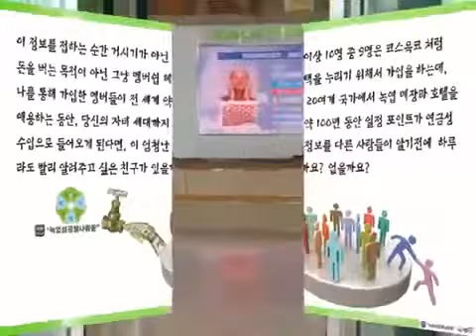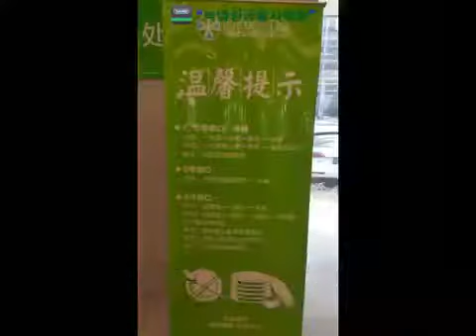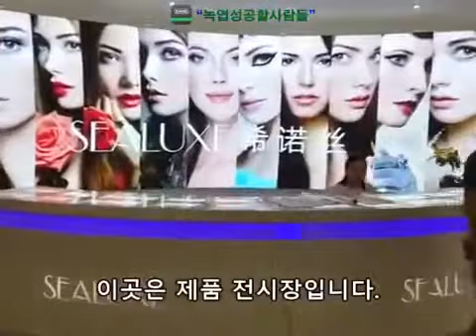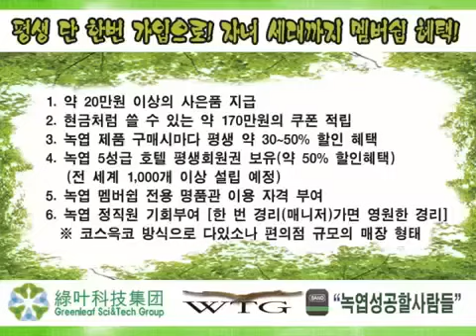Штаб - квартира GREENLEAF (новая МЛМ корпорация )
Новая МЛМ корпорация Greenleaf 📌 ДЛЯ СЕТЕВИКОВ и Нетолько📌

💥Я знаю, что большое количество сетевиков в поиске НОВОЙ МЛМ-компании!

⚠Поэтому я с достоинством презентую вам НОВЫЙ ПРОЕКТ💥Greenleaf💥на российском рынке:

📍 ЭТО Международная КОРПОРАЦИЯ с ГОС.Поддержкой Китая

📍 Это международный комплексный промышленный ПАРК

📍 Продукция наивысшего качества (8 - восьми направлений )) ДеЛюкс по ценам мосмаркета.
🎈 Современный маркетинг ПЛАН.

📍 Бонусы выплачиваются ДЕНЬГАМИ на карту.

📍 Шикарные МОТИВАЦИОННЫЕ ПРОГРАММЫ.

📍 АВТО- Бонус и многое другое...

📌 Друзья, если Вы сейчас находитесь в поиске нового проекта или хотите впервые попробовать себя в сетевом бизнесе, ПРЯМО сейчас пишите в ЛС " Хочу узнать подробности" или по тел. (WhatsApp,Viber ,Telegram) Узнать о БИЗНЕС возможностях можно 👉 ПОЗВОНИВ или НАПИСАТЬ МНЕ .😊Ищем представителей в России и не только...(Очень выгодный и прибыльный БИЗНЕС)
💥Наша группа ВКонтакте 👇